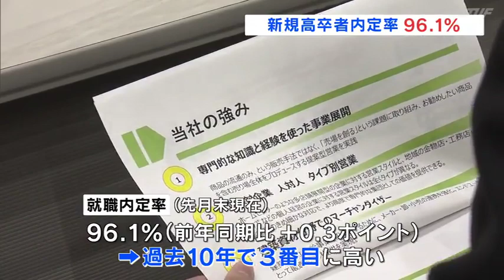高卒者の就職内定率96.1％ 過去10年同期比で3番目の高さ 福島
今年の春に福島県内の高校を卒業する人の就職内定率は、去年12月末現在、96.1%で過去10年の同じ時期と比べて3番目に高くなりました。県によりますと、今年の春に卒業する県内の高校生のうち、就職を希望しているのは3749人で、採用試験が解禁された9月16日からおよそ4か月で、3602人の内定が決まりました。就職内定率は96.1%と去年の同じ時期と比べ0.3ポイント上昇し、過去10年で3番目に高くなりました。こうした状況について県は「人手不足を背景に、就職希望者を大きく上回る求人が出た」ことなどが要因とみています。